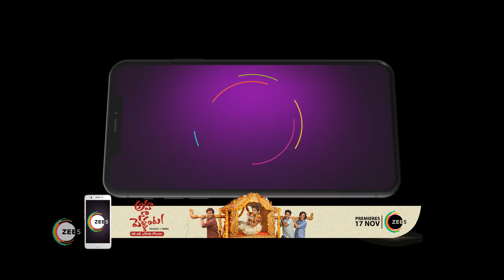Bhagya Lakshmi - Best Scene 469 - Rohit Suchanti, Aishwarya Khare - Zee TV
Bhagya Lakshmi:Lakshmi a kind hearted girl, hailing from a middle-class family, strongly believes in helping others, but her life takes an unexpected turn when her fate is tied to Rishi Oberoi, an industrialists sonClick Here to Subscribe Channel